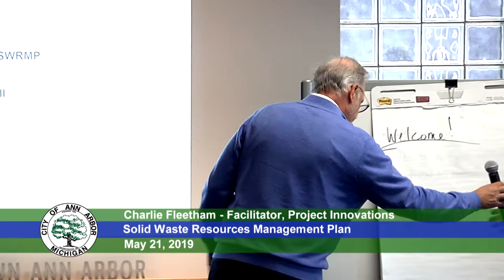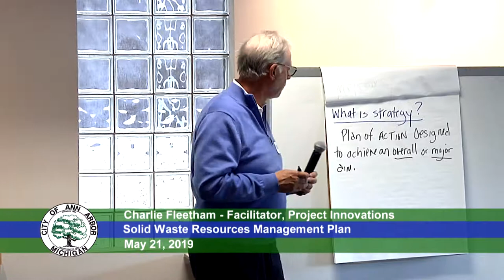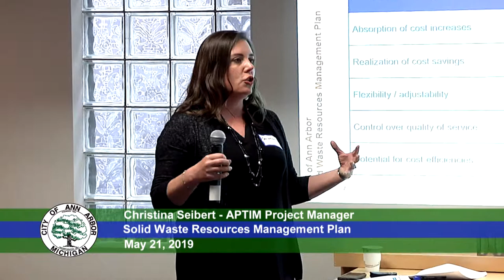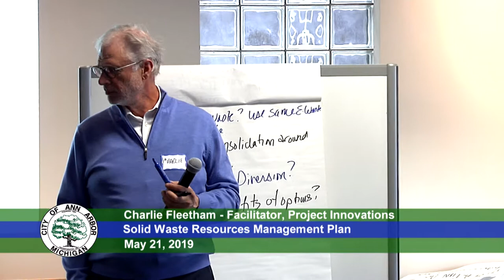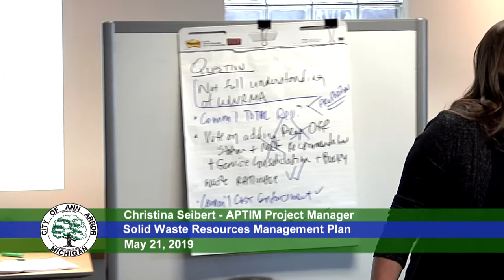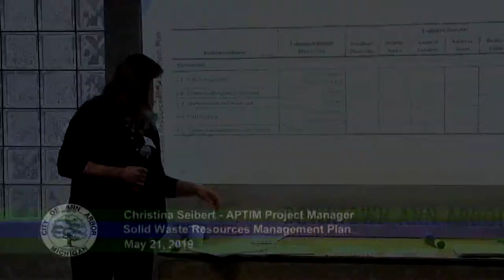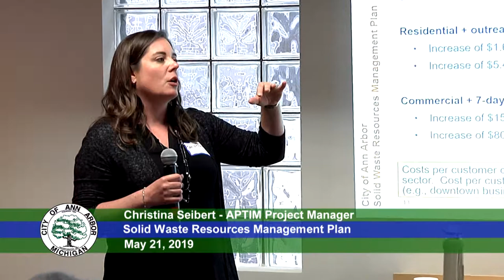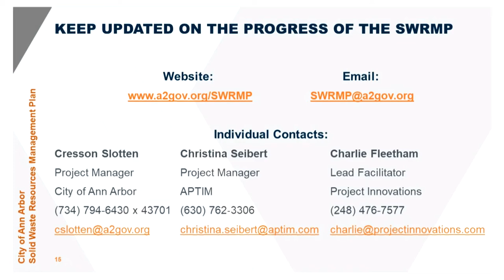Solid Waste Resource Management Meeting 5-21-19